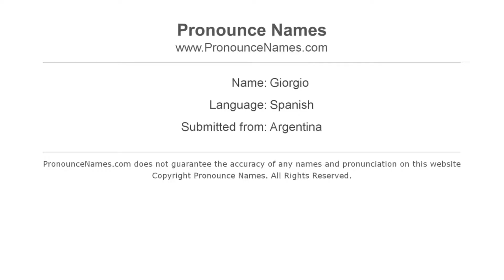Nobody expects the spanish Giorgio